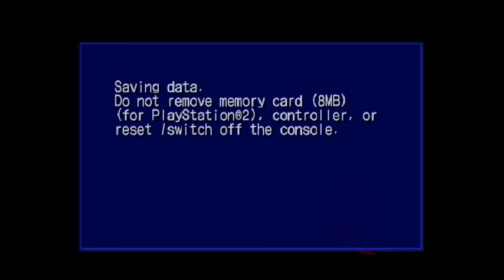Shadow the Hedgehog: Emerald Path - Stage 1 (Westopolis)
Main Mission